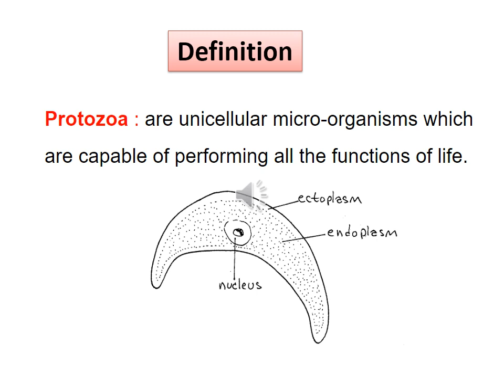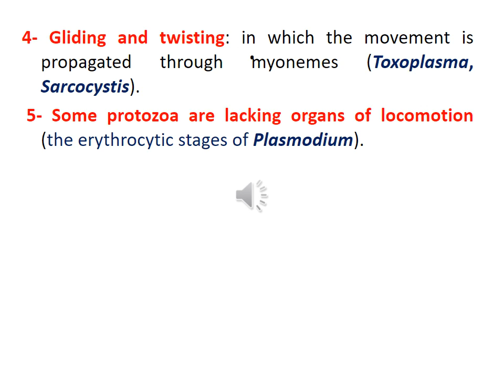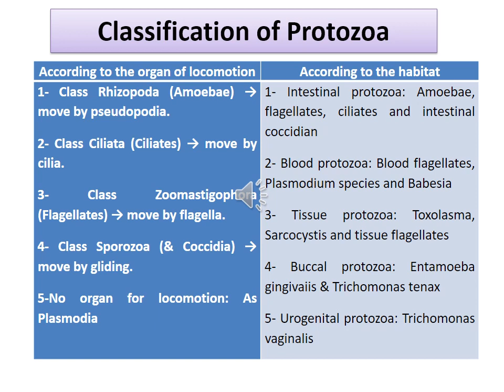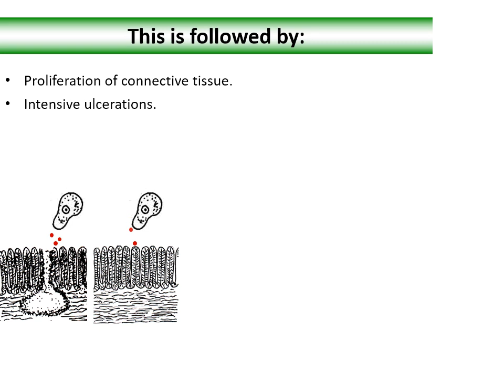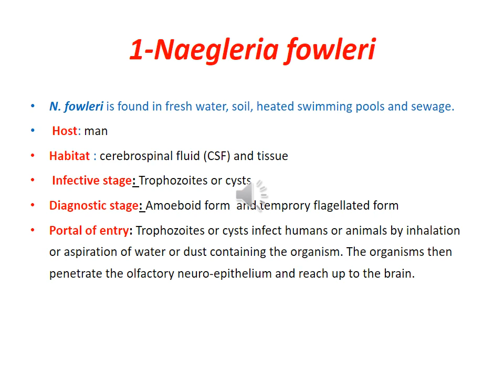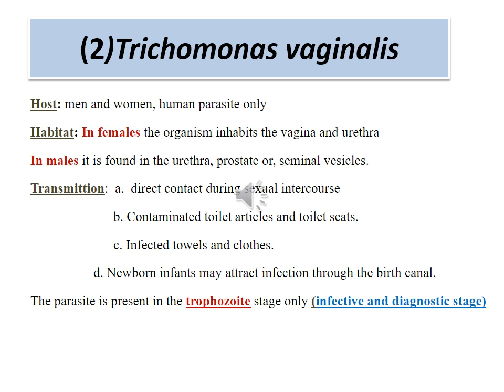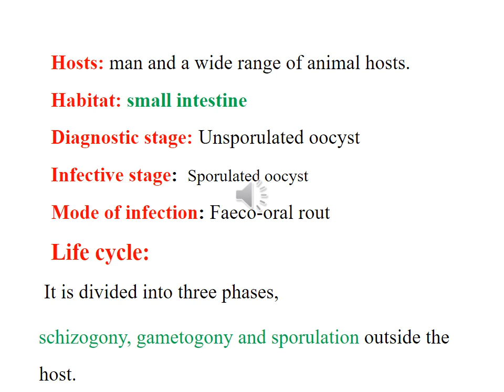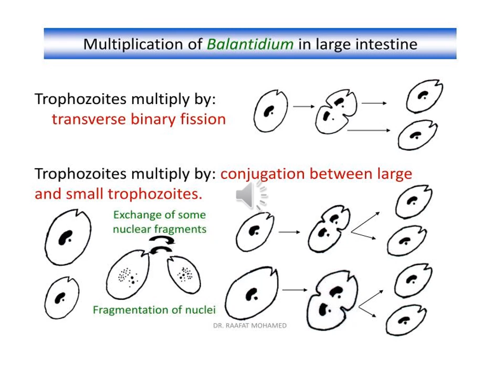Lecture 46 Introduction to Protozoa 1